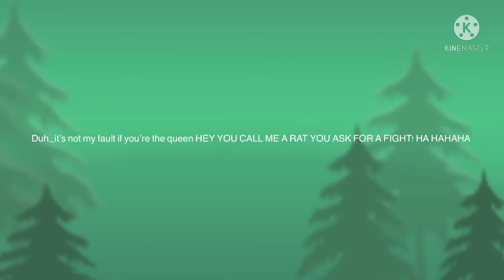SRIPT FOR Morgan this Ha A Godzilla Roar is good like if your a Fan of Godzilla